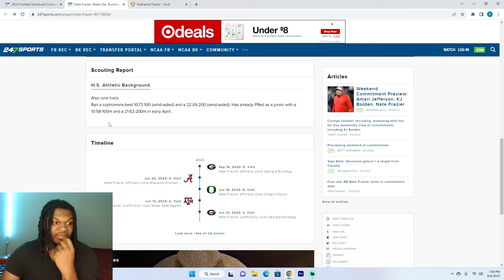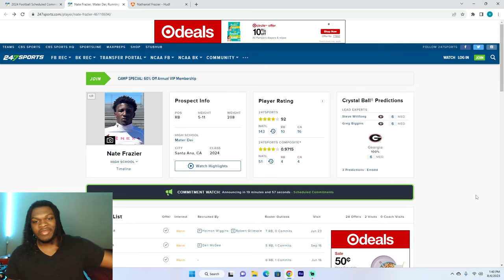#1 Running Back in California! Nate Frazier Highlights | Reaction | Georgia Football Recruiting!